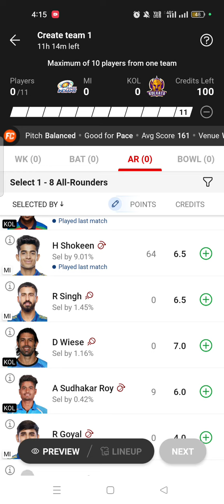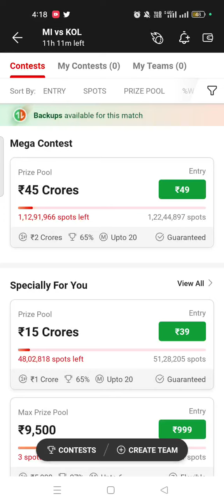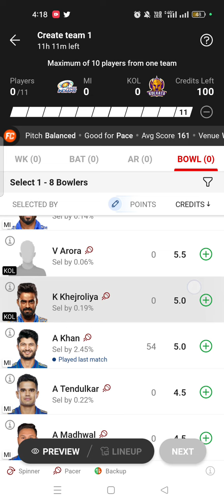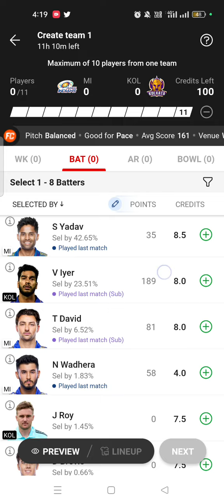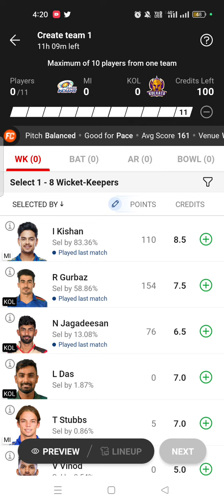MI VS KKR DREAM11 TEAM || PUNT PLAYER DISCUSSION || GL & SL TEAM ANALYSIS||IPL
JOIN OUR OFFICIAL CHANNEL BECAUSE Team will post after toss on our telegram channel so join now

OR CLICK BELOW LINK to join original channel 👇👇

                           Or
Search ❤@Gffamily❤ on telegram